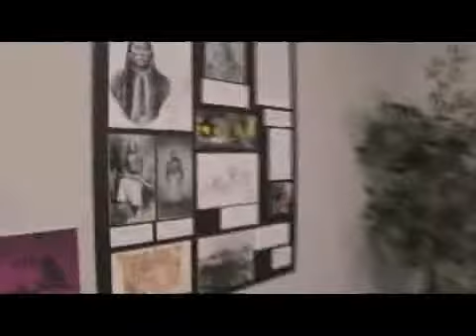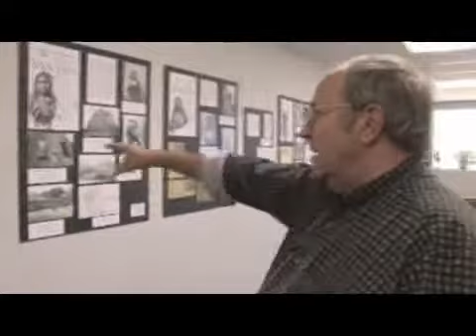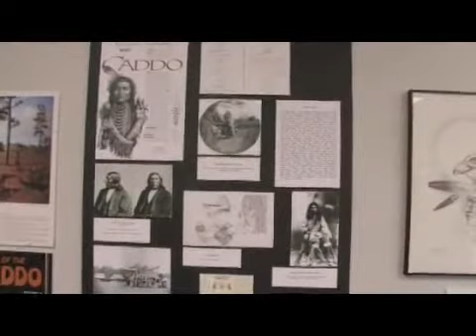Texas Music Museum in Austin: Apaches & Caddo Tribes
Texas Music Museum in Austin: Apaches & Caddo Tribes. Part of the series: Austin, Texas Tourism. The Texas Music Museum in Austin features exhibits for Native American tribes from Texas like the Mescalero Apaches and the Caddos from East Texas. Learn about early Texas Native American history from drawings and art at the Texas Music Museum in Austin with travel ideas in this free video on tourism.